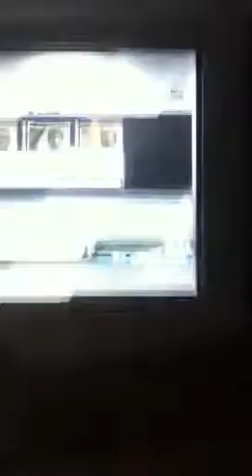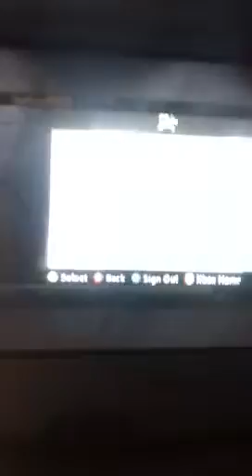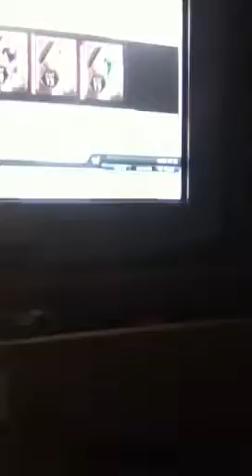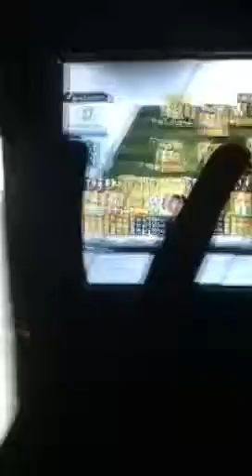Fifa 13 Pack Opening !!!!!